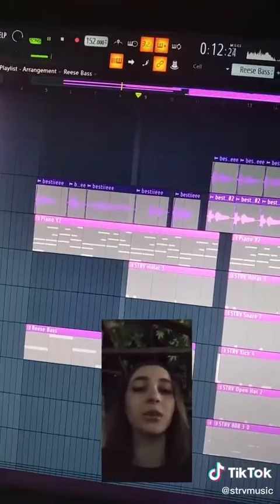TİKTOK | BESTİEE LEVİ ACKERMAN - TİKTOK AKIMI VİDEOLARI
Etiket: tiktok bestiee leviackerman tiktok akımları,
3 kişilik tiktok akımları,
En Efsane TikTok Videoları Ve Akımları,
en yeni tiktok videoları 2020,
en yeni tiktok videoları en iyi akımlar,
en yeni slowmo tiktok videoları,
en yeni tiktok akım videoları,
en yeni tiktok dans videoları,
en yeni tiktok sevgili videoları,
en yeni tik tok videoları,
en yeni tiktoklar,
en iyi tik tok videoları,
tik tok videoları şarkılı,
şarkılı tik tok videoları,
uzun tik tok videoları,
yeni çıkan tik tok videoları,
en yeni tiktok akımları 2020,
en yeni tiktok akımları dans,
en güzel yeni tiktok akımları,
en yeni yabancı tiktok akımları,
en yeni tik tok akımları,
en iyi tik tok akımları,
yeni tiktok akımları,
yeni tik tok akımları,
yeni çıkan tik tok akımları,
2019 tik tok akımları,
2019 tiktok akımları,